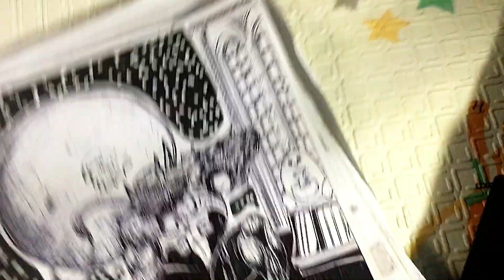I draw venom